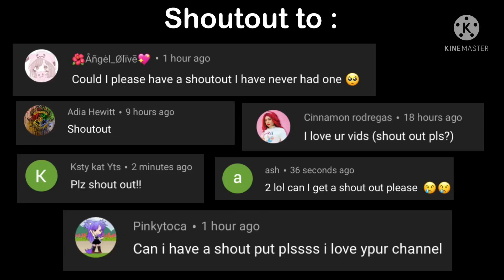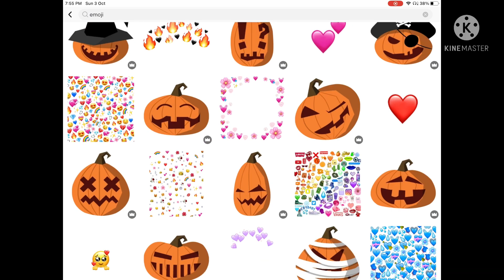That One Kid Who Pretends They Can See Ghost || Gacha || Picsart || READ DESCRIPTION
Apps used- Picsart

I know the video looks a bit lazy lol
but I don’t know why these few days I can’t think very well
I just have the feeling that I’m forgetting something but I don’t know what
I couldn’t think of a sentence to write so all looks so random and similar